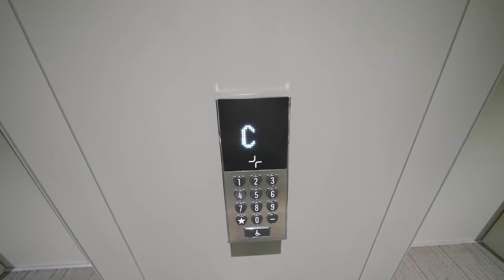Enjoying the sights of the city centre at 1 Bloor Street East, Toronto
1 Bloor Street East is a luxury residential complex housed inside a striking 75-storey tower.  Boasting over 27,000 square feet of resort-inspired common areas designed by the renowned Cecconi Simone Inc. for residents to enjoy, the building also features an additional 19,000 square feet of outdoor amenity space created by Janet Rosenberg Associates Landscape Architecture. Some of the many convenient offerings of the complex are a 24/7 concierge service, a resident superintendent for onsite maintenance, a brightly lit and painted underground parking facility with monitored security, visitor parking, custom-designed high-speed elevators and direct TTC subway access.

The building also boasts a party room, a conference area and a games area. Fitness facilities include a fully equipped gym, yoga studio as well as indoor and outdoor swimming pools. Cecconi Simone Interior Design gave the units unique and high-end detailing.

The kitchens boast their signature look and feature eclectic, high-end materials that include granite counters, custom table extensions, glass backsplashes and professional-grade appliances. The designer created bathrooms are also beautifully appointed and boast choice Cecconi Simone custom cabinetry, unique vanities and mirrors, and cove ambient lighting.

Unit 7105 is a bright and elegant flat with a clever layout that includes a family room with a built-in entertainment unit and office along with two bedrooms both with ensuites and walk-in closets.

The dining room is conveniently situated while the kitchen exudes chic European flair. Floor-to-ceiling windows in the living room with a walkout to the balcony provide an excellent view of the skyline and views as far as the Niagara Escarpment.

The balcony runs the width of the condo and is screened for privacy on the side. It is large enough for setting up an outdoor living room and provides a wonderful spot for enjoying the sights and sounds of the city centre.